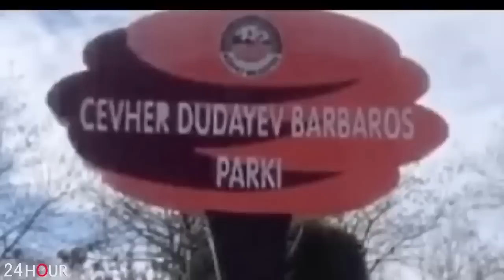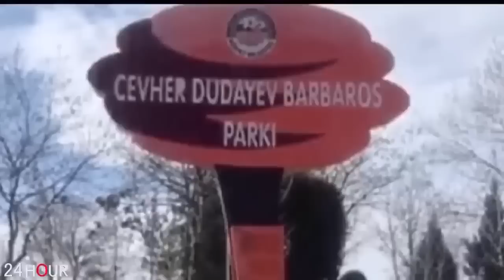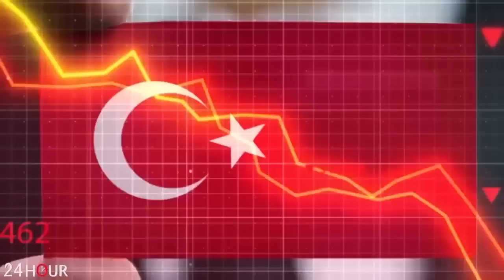Իրանն Ադրբեջանին դուրս թողեց խաղից. Ահա թե ինչ է կատարվում